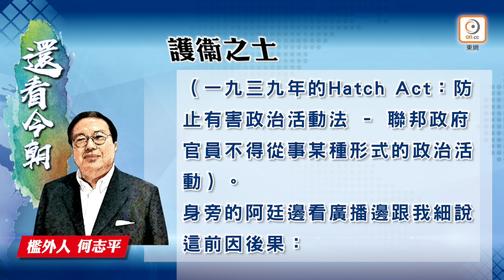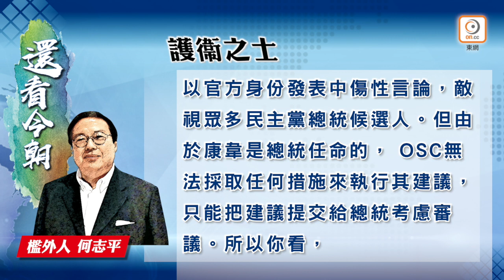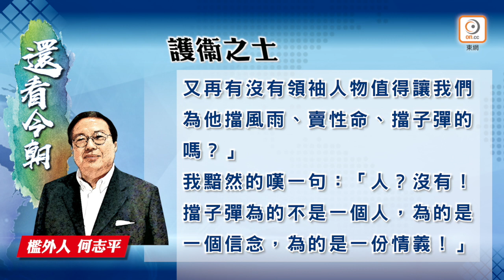【on.cc東網】何志平專欄：護衞之士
//上周三（26日）晚上美國共和黨全國代表大會上，特別備受注目的發言者，是眾多特朗普家族裙帶關係人士之外，有一個快要從白宮團隊離任的總統高級顧問——凱莉安‧康韋。二○一六年，康韋成為成功當選總統者的首位女經理人。她是白宮內困獸鬥的幸存者，總統身邊任期最長的顧問。//